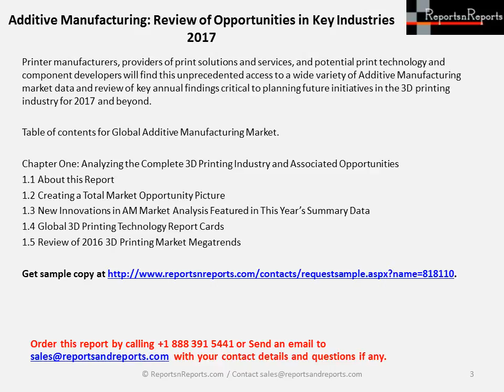Global Additive Manufacturing Market 2017 in-depth Industry Forecast Data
Global Additive Manufacturing Market 2017 report (sample available explores both major driving adoption trends and findings in each industry segment of 3D printing, as well as a wealth of in-depth Additive Manufacturing market forecast data.